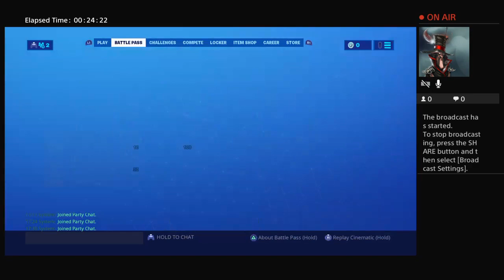The sweats alfie and bob